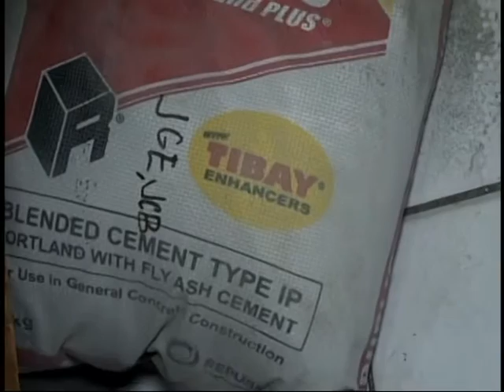POLIS YA ARESTA CONESTE UN PERSONA DESPUES ELE YA RUBA CONEL UN SACO DE CEMENTO ALLI NA ESCUELA NA S